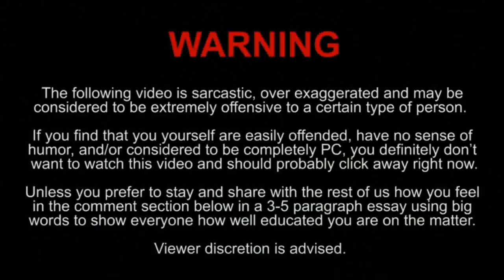Real Dr.Strange was Indonesian !! (part 2) Mecca Mecdes Unboxing Sites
Inspired by:  @NatGeo

Philadelphia Phillies Rob Thomson New York Yankees Philadelphia Florida Alexander Zverev Rafael Nadal Brad Johnson actor died Avalanche Resident Evil 4 remake Spelling Bee Joe Girardi NBA Finals Platinum Jubilee LeBron James net worth The Boys Tropical Storm Florida Meghan Markle Rangers National Donut Day 2022 Jayson Tatum Spain vs Portugal Shooting Coco Gauff Prince William Andre Iguodala Steph Curry Pete Davidson Kristin Chenoweth President Trump P-Valley Marcus Smart Demas Narawangsa Jadwal, Formula E Jakarta Bintan Juan MataTelkom University TheTwin Queendom 2 Kateter urin adalah Warriors vs Celtics Jang Nara Vanessa Paradis Jasa Raharja Gavi Tenaga honorer dihapus Tata cara sholat ghaib Raden Brotoseno Spanyol vs Portugal Eril Johnny Depp PPDB Jatim Yang Jika TapTap Adalah Salah Dan Apa Nilai Rukun iman Gareth Bale A 1 Puisi Orang Ayu Ting Ting B Proses Dua Hari Lahir Pancasila PES 2022 Olahraga UEFA Nations League Kateter Jadwal bola hari ini Video Apakah Anak Ridwan Sudah Ditemukan Hari Ini Soekarno BPIP Garuda Pancasila Soekarno UEFA Nations League Mencuri Raden Saleh Gaji 13 2022 Ivan Perisic The Roundup Eril Sudah Ditemukan Rafael Nadal Thailand Joe Biden CARD HOLDER Adam Deni Shayne Pattynama Buta warna parsial Deni Sumargo Monalisa Indonesia vs Bangladesh PPDB Sumut  Aare Marshanda Infinix Note 12 Ppdb.jakarta.go.id 2022 Now You See Me 2 Ganjil genap Jakarta Putin Heat vs Celtics Etnosentrisme Liverpool vs Real Madrid Olahraga Login prakerja Luis Diaz Piala dunia 2022 Atap tribun Formula E roboh Casemiro Eden Hazard David Alaba Eder militao TV Marc Marques Starla Pramugari pilot Lion Air Verdy vs Omiya Ardija Roberto Firmino Witan Sulaeman Bale Jadwal Toulon Cup 2022 Rezky Aditya Mesut Ozil Champions League Aura Kasih Anya Geraldine Mashiho Felicya Angelista Golden State Warriors Siaga  Malaysia vs Brunei Aulia Salsa Marpaung Tik Tok Juliana Moechtar menikah Gofar Hilman Anak Ridwan Kamil Buya Syafii Maarif Dokter Faisal ditemukan PPDB Jatim Stranger Things season 4 Ray Liotta Luna Maya Jung Yumi Putra Siregar BKN ratusan CPNS mengundurkan diri Java Jazz 2022 White House Angela Lee Olivia Wilde Gempa Jogja 2006 Puteri Indonesia 2022 Obi-Wan Kenobi Final UCL 2022 iMac The Doll Top Gun: Maverick Kiss Sixth Sense Drama PBSI Kate Moss Miracle in Cell No.7 Puan Maharani Danau Toba Indonesia vs Bangladesh Tasya Farasya grabriel Prince Hotman Paris Chae soobin Benny K Harman Nia Ramadhani Extraordinary You Julian Alvarez The Last Samurai Kenaikan Isa Almasih Ariel Tatum John Wick 3 Uefa Conference League Shayne Pattynama Ni no Kuno: Cross Worlds Bunuh diri Hunter x Hunter Tangmo Nida Mimi Bayuh siapa Mavericks vs Warriors Zenius Salvador Ramos Kamis 26 Mei 2022 hari apa Wenny Ariani Gary Iskak Christian Bale Tanggal 26 Mei 2022 Hari apa Banjir rob Yeremia Rambitan Our Blues Mesut Ozil Top Gun Poki Westlife Nicholas Saputra Subway Surfers Desy Ratnasari Hamburger SV GOT7 Realme Narzo 50 5G Top Gun 2 Welcome to Wedding Hell PTBA WhatsApp Web Manchester United Top skor Liga Inggris Apa PPDB Jakarta Chelsea Tottenham Pada Real Sociedad vs atletico Madrid iPhone 14 Yang Aksara Jawa Aturan baru KTP Zoom Tanggal 26 Mei hari apa Asmaul husna Srimulat West Ham Jennie Travis barker Liverpool vs Wolves Man City vs Aston Villa Indonesia vs Malaysia Maudy Ayunda Sassuolo Vs Milan SEA GAmes 2021 Chrystal Palace vs Man utd Serie A Persebaya vs Persis Solo Bio One Fahmi Idris Norwich vs Tottenham Thailand vs Vietnam Mimi Bayuh Lazio vs Verona Marques Bolden Arema Arema vs PSIS Kim Garam Spezia vs Napoli